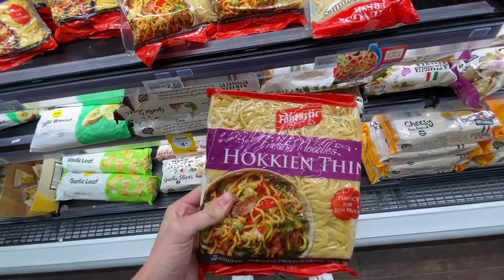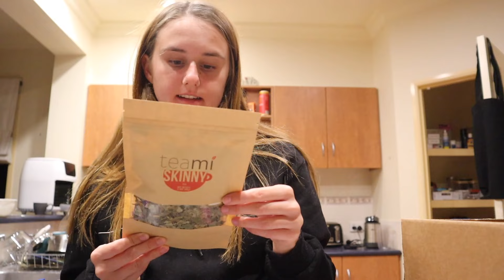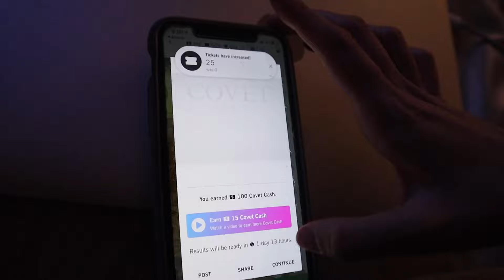year 12 after school routine 2021 | homework, gym + productivity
DC: PARISH20

DC: PARISHEDGER

Hey everyone, thanks so much for taking the time to watch this video! I hope you enjoyed or found it helpful!

Luca's Insta: @lucaiacob_